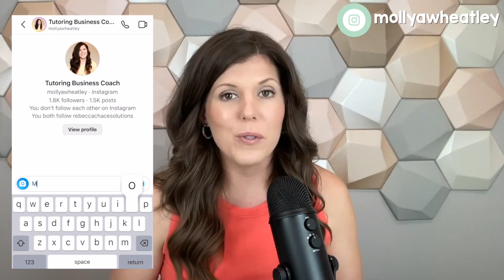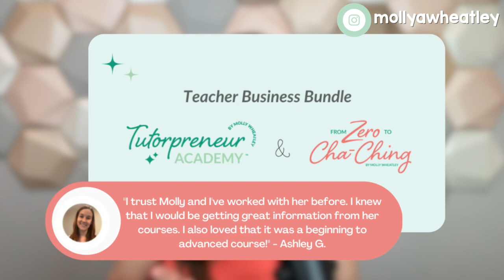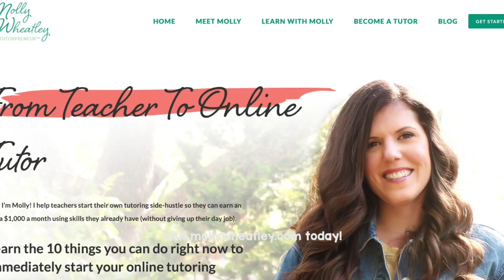How to Build a Profitable Tutoring Business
So you want to start a tutoring business, but your not sure where to start? Today I am here to help you establish your tutoring business by giving you a blueprint on exactly what you need to do to become a successful tutor in your area.

We'll start by talking about how to establish your niche and target market, then go on to discuss exactly what steps and marketing you need to do to establish yourself as a credible and desirable tutor.